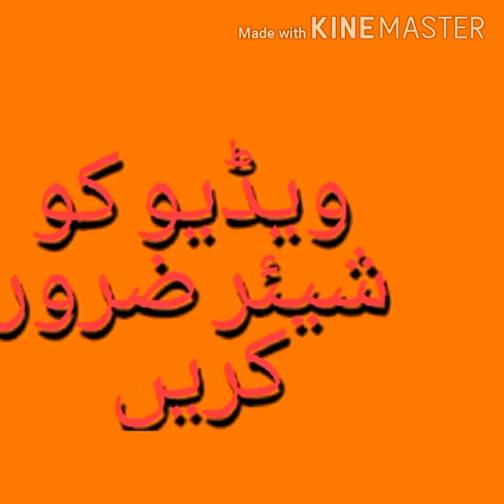khutba jumma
qari jalil ahmed sahib part 2